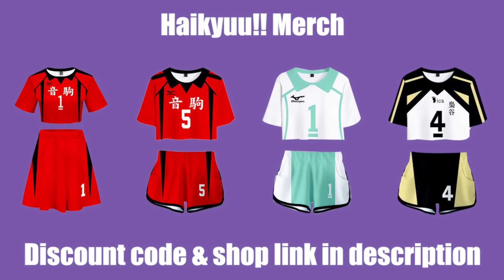Badass Anime Moments Tiktok compilation PART215 (with anime and music name)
-MERCH

(15% discounts applicable till 25th dec)